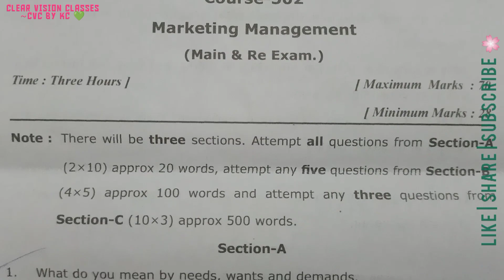BBA 3RD SEM MARKETING MANAGEMENT QUESTION PAPER 2023 BBA